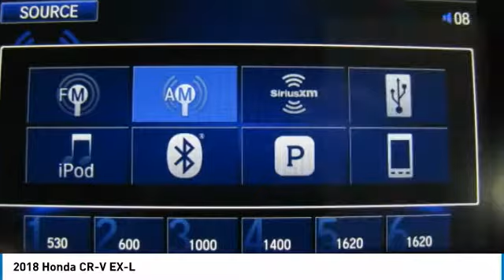2018 Honda CR-V HN181915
2018 HONDA CR-V Nanuet, NY
Stock# HN181915

Heated Leather Seats, Sunroof, All Wheel Drive, Turbo, Alloy Wheels. EX-L trim, Crystal Black Pearl exterior and Black interior. EPA 33 MPG Hwy/27 MPG City! Warranty 5 yrs/60k Miles - Drivetrain Warranty; CLICK NOW!

Leather Seats, Sunroof, All Wheel Drive. Honda EX-L with Crystal Black Pearl exterior and Black interior features a 4 Cylinder Engine with 190 HP at 5600 RPM*. Rear Spoiler, MP3 Player, Privacy Glass, Keyless Entry, Remote Trunk Release, Child Safety Locks, Steering Wheel Controls.

Edmunds.com explains  The 2018 Honda CR-V sets a new pace for its rivals to follow. Notably, we picked the 2018 Honda CR-V as one of Edmunds' Best Family SUVs and Best Small SUVs for this year. .